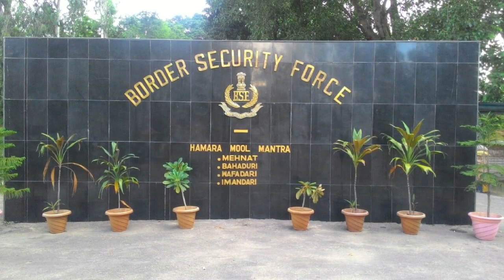Suchetgarh Border,Jammu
The Jammu–Sialkot line was a 43 km (27 mi) broad gauge branch of the North Western State Railway from Wazirabad Junction, Punjab, to Jammu through Sialkot Junction. The section from Sialkot to Jammu (Tawi) was 27 miles (43 km), partly lying in Punjab and partly in Jammu and Kashmir[4] [5] It was built in 1890, and was the first railway line in the state of Jammu and Kashmir.It was dismantled after the partition of India,with a replacement line built from Pathankot to Jammu.
      In the 1935 timetable, the section's timetable shows 4 pairs of passenger trains running between Sialkot and Jammu (Tawi). Two pairs ran from Wazirabad and two pairs from Sialkot. The journey time between Sialkot and Jammu (Tawi) averaged about 90 minutes. The intermediate stations listed in the timetable are (from west to east) Sialkot Cantt, Suchetgarh, Ranbirsinghpura, Miran Saheb and Jammu Cantt. The India-Pakistan border crossed the line 0.26 miles (0.42 km) east of Suchetgarh station. Thus the first station on the Indian side was Ranbirsinghpura.